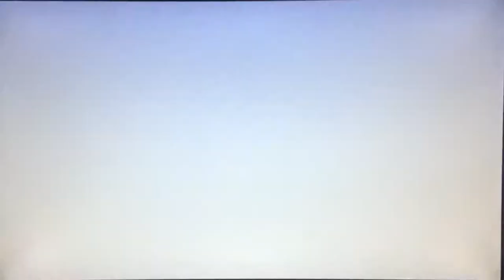Let'Splatoon: SPLATFEST Art vs. Science Part 3.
So I got into a group for a while and we just sort of stuck together and Splatted our way to glory!. or at least as much glory as you can really get befoer you're a Splatfest King or Queen.